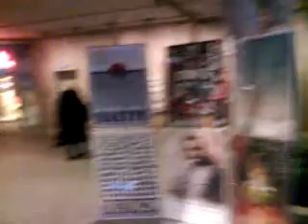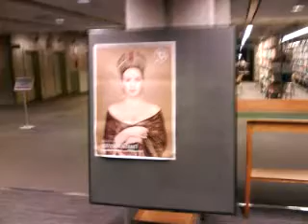DAMY RADĘ,GDY MAZUR ZA DORADZANIE NA STRONĘ PEPICZKÓW PRZEPĘDZIMY I PO LICHWIE!!!